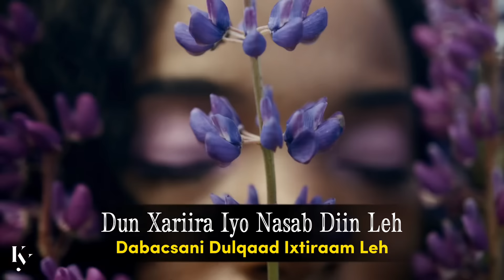ISKALAAJI | HA I DILIN RABOW HA I DOORIN | QALBI DOOJA | HEES CUSUB 2023